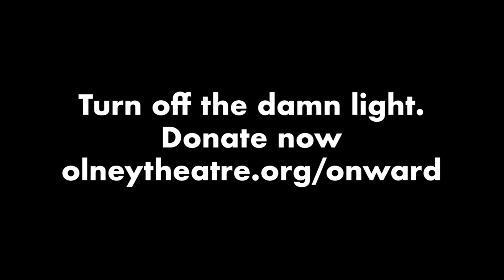Maria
Olney Revisited presents "How Do You Solve"
Featuring Donna Migliaccio Sisters Berthe, Sophia, Margaretta, and Mother Abbess
Watch to the end for a post-credits surprise. Then help us turn off the damn light.